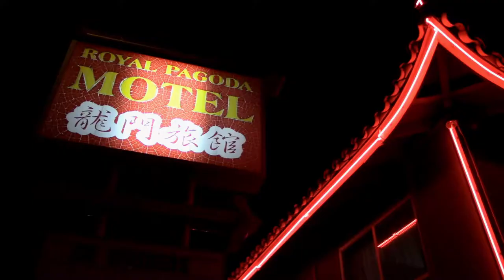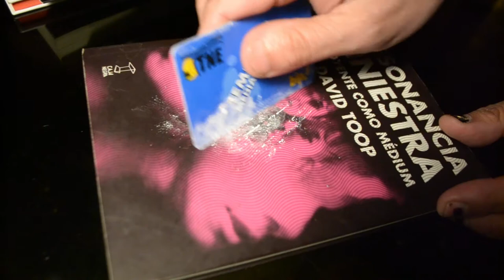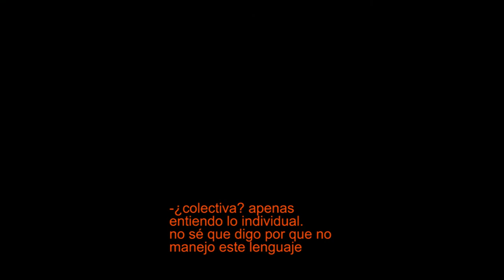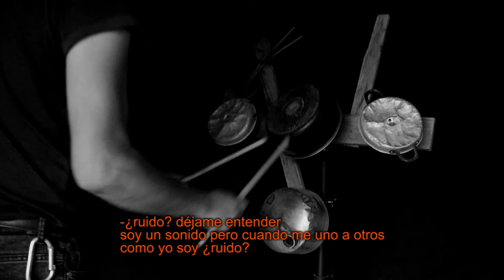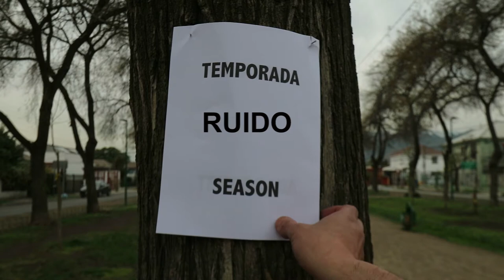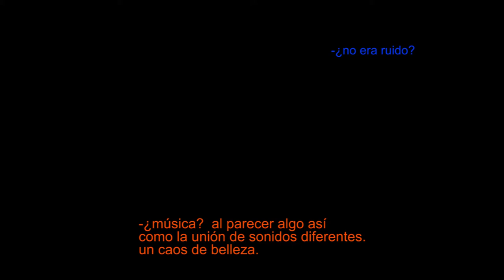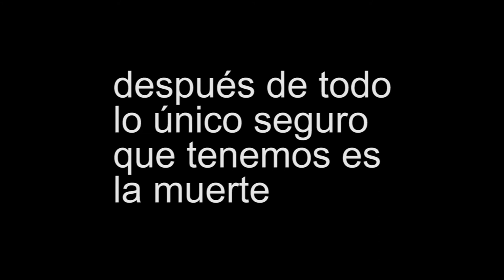SILENCIO: La historia de un sonido(2019)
SILENCIO: Una visión de nuestra actualidad.
La historia de un sonido es el título del corto audiovisual experimental de ficción realizado por el artista visual y sonoro Mario Z. Esta historia tiene como personaje protagónico a un sonido y narra  su “nacimiento, vida y muerte”, como toma conciencia de que es un ser “viviente” y pensante, que existe, que puede comunicarse con otros seres y los conflictos-consecuencias que lo acongojan para entender esta particular situación.